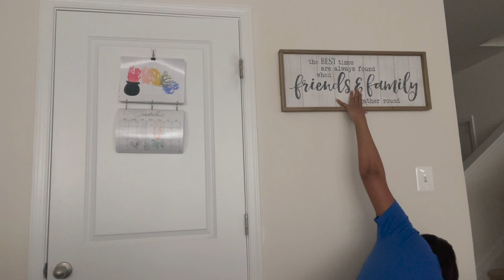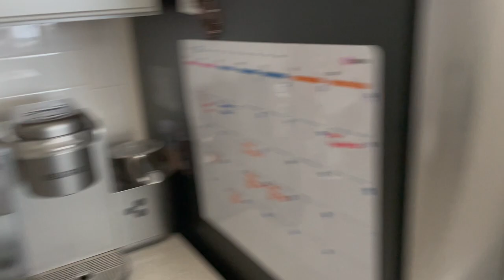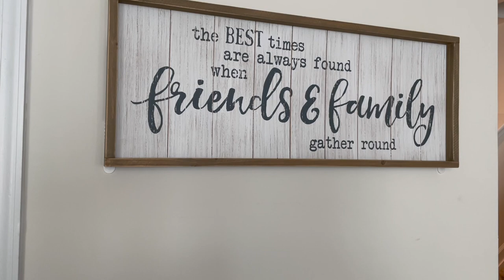Cleaning and Decorating for the Spring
Today we are cleaning the common area in the house and decorating for Spring/Easter

Cleaning Recipes
Clean with the mopsquad

ChomChom Pet Hair Remover

Crawling Crab Tummy Time Toy

Framed Canvas Print Wall Art Pastel Easter Bunny & Eggs in Mossy Grass

Mainstays Farmers Market Metal Milk Jug Décor with Handles, White, 10" H
Parisloft Friends & Family...Farmhouse Rustic Wood Wall Sign, Brown & White & Black, 29.9"W
DecMode Traditional and Timeless Mango Wood Pillar Candle Holder Set of 3, 6", 8", 1"H, White/Rose Blush Finish

StoveGuard Stove Protectors for GE Gas Ranges